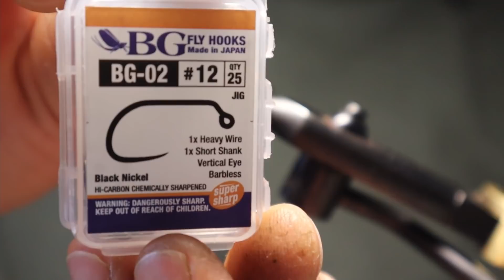NANO Tail Spinner ! Najmniejszy wirujący ogonek ! Jak zrobić?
Dzisiaj z warsztatu, pokażę jak zrobić ciekawą przynętę, pod najlżejszy ultralight. Połączenie wirującego ogonka i mikro jiga, a w zasadzie nano jiga. Prosty w wykonaniu, łowny, nawet na białoryb.

Filmy we wtorki, czwartki i niedziele są dzięki Waszemu wsparciu! Pochłania mi to dużo czasu i wbrew pozorom finansów. Jeśli każdy z Was wpłaciłby chociażby złotówkę, która w dzisiejszych czasach nie ma wartości, to mnożąc przez liczbę moich stałych widzów, uzbierała by się już wymierna suma, pomagająca w rozwoju kanału. Chcem ogarnąć trochę lepszy sprzęt do nagrywania, kamerę do warsztatu, mikrofon i lepsze oświetlenie. Dziękuję wszystkim którzy już mnie wsparli, jest was coraz więcej. Za co serdecznie dziękuję.

Lub prościej na numer konta : 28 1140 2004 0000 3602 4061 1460  w tytule "Wsparcie kanału Youtube Primanki"